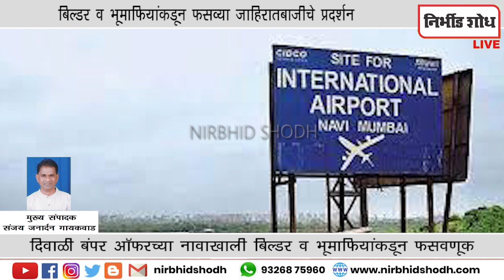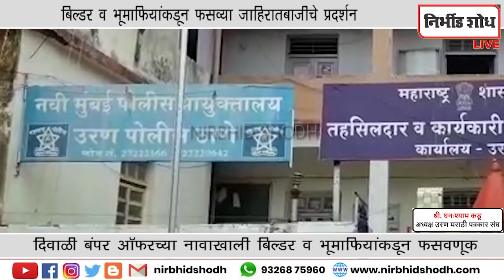दिवाळी बंपर ऑफरच्या नावाखाली बिल्डर व भूमाफियांकडून फसवणूक l Nirbhid Shodh LIVE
दिवाळी बंपर ऑफर च्या नावाखाली बिल्डर व भूमाफियांकडून फसवणूक

बिल्डर व भूमाफियांकडून फसव्या जाहिरातबाजीचे प्रदर्शन

NAVI MUMBAI